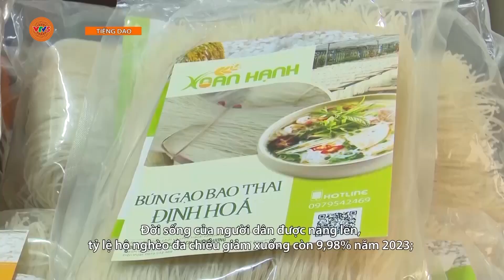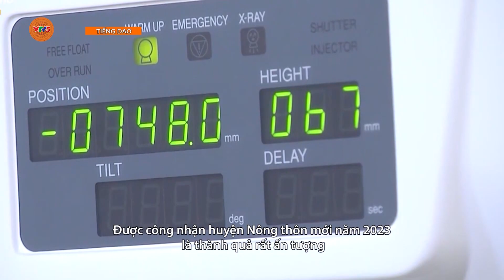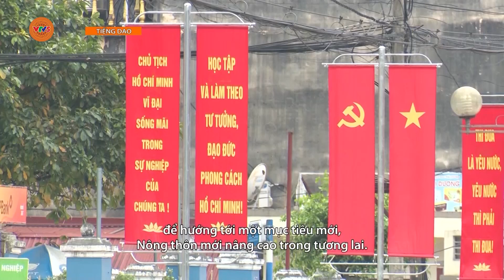[TIẾNG DAO] TẬP TRUNG NGUỒN LỰC XÂY DỰNG NÔNG THÔN MỚI NÂNG CAO | VTV5